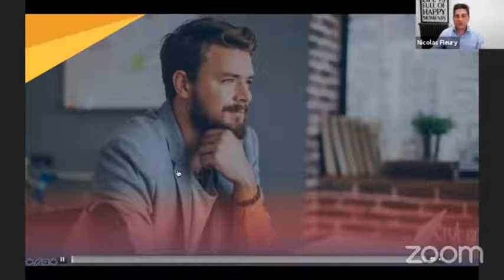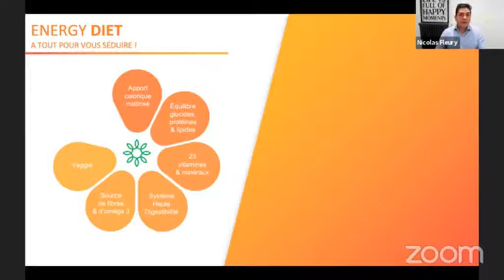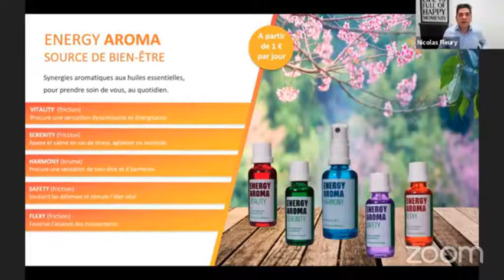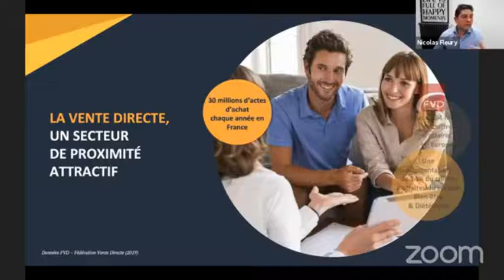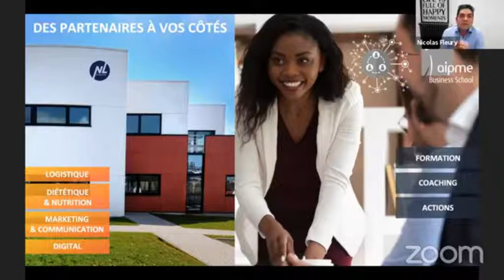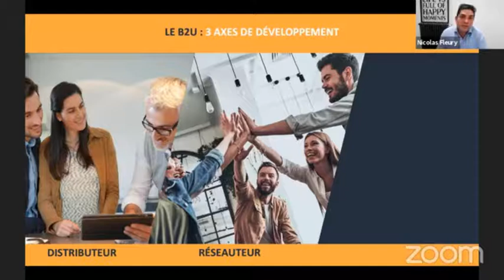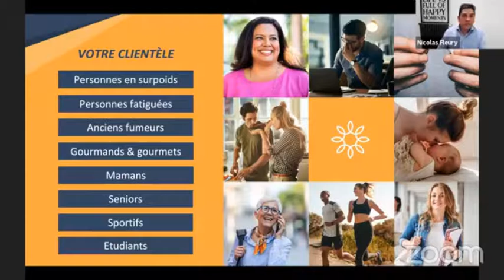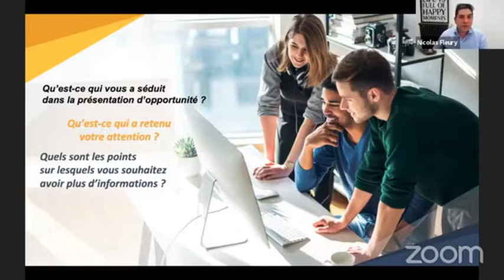Nouveau model économique ouvert à tous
Nous serons ravis de vous aidez dans votre projet ou vos objectifs.
ou par notre site web : www*;sportform.fr
Sportform